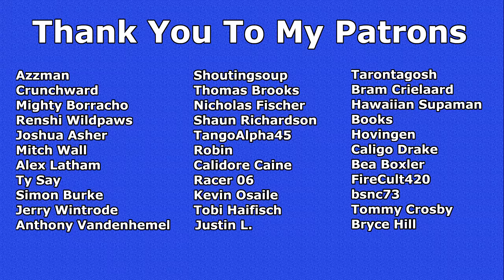The Long Drive | Season 3 Episode 66 | Now With Updated Mods | 3799.2 kms to 3849.2 kms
Some things happen today in The Long Drive.